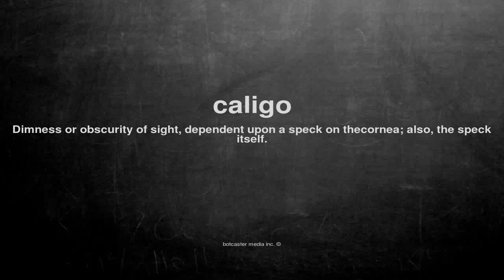What does caligo mean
What does caligo mean in English?